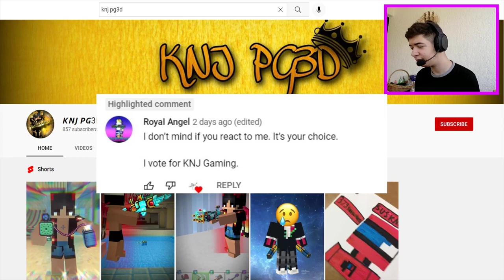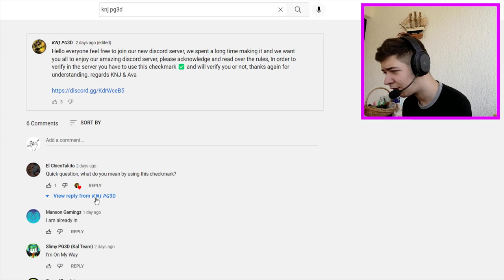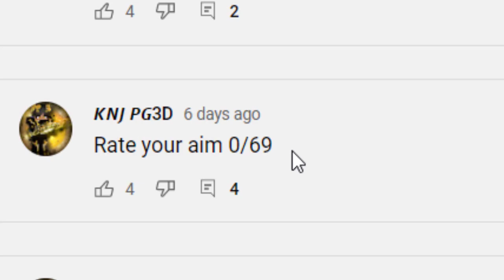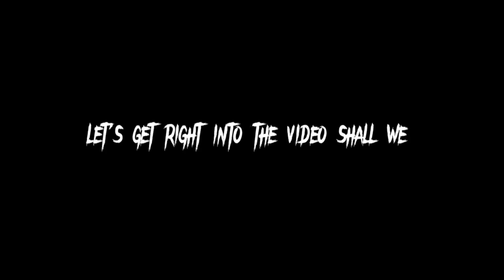How Weird can KNJ be?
If you don't know who is KNJ, he is another Pixel Gun 3D creator, who makes entertaining videos, yet also online dates Avarausus Rexx Gaming, who makes skin tutorials and shows her own skin creations and weapon animations!

0:00 - Introduction
0:15 - Showing off KNJ's channel
2:30 - Reacting to one of his videos
6:00 - Outroduction